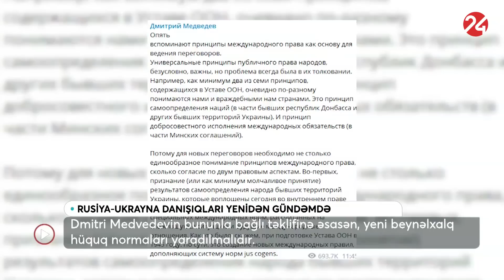Rusiyanın yeni Yalta əməliyyatı: Kreml dünya savaşını başladacaq addımı atdı